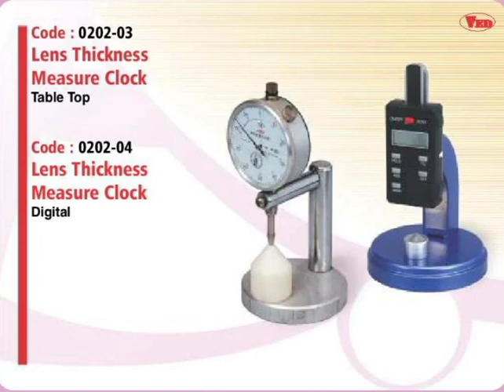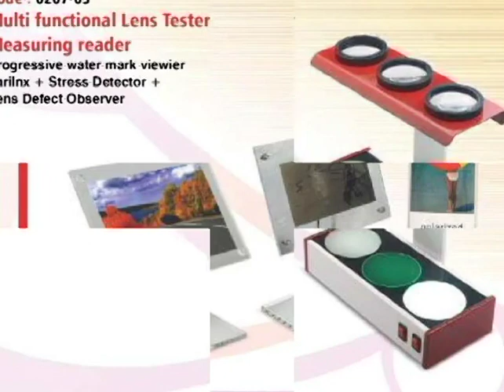Lens Checking Instrument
lens checking instrument opticion machineries